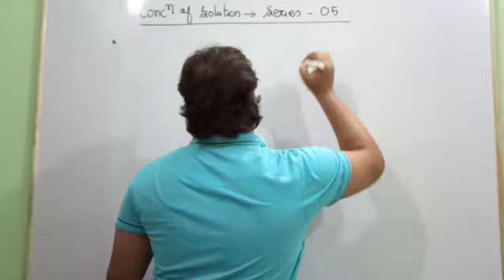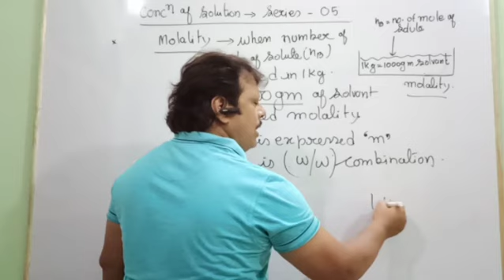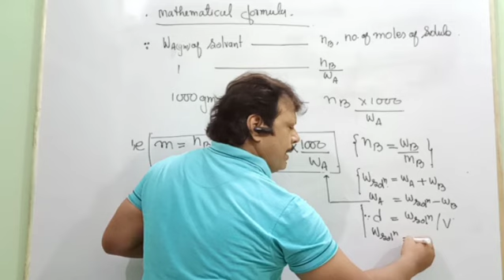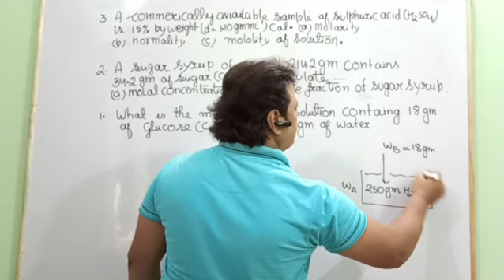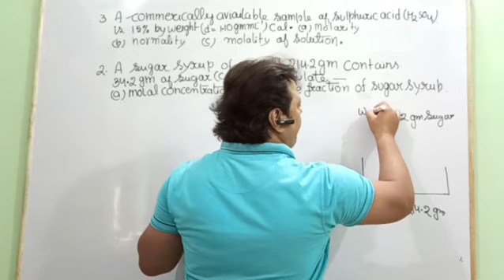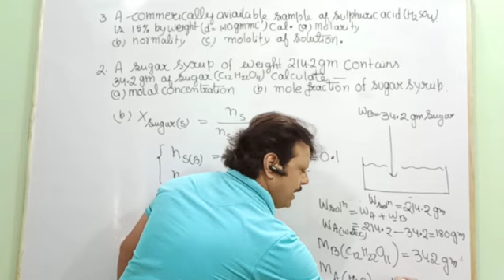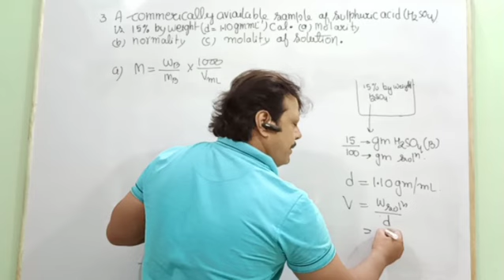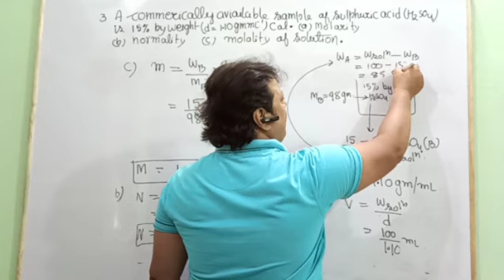chemistry|| solution-1 || conc.of sol -05|| MOLILITY+NUMERICALS